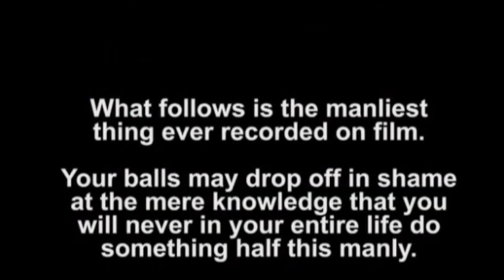Mercenary Fighters - The Spoony Experiment (Higher Quality/Uncensored)